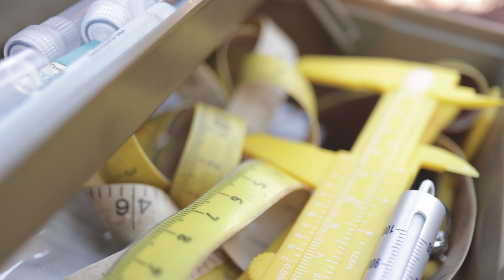Billy and the Northern Quolls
Across northern Australia quolls have been severely impacted by cane toads and feral cats. The Pilbara is an important region for Northern Quolls, as it is still cane toad free.

PhD student Billy Ross from Charles Darwin University is undertaking research on some of the ways that Northern Quolls are responding to a large scale cat baiting program in the Pilbara and also ways that cat baiting could be optimised, both in the Pilbara and in other regions to benefit threatened native species.

The baiting program is being undertaken by WA Parks and Wildlife with support from Rio Tinto. The research project is part of the Threatened Species Recovery Hub of the National Environmental Science Program and it is being supported by WA Parks and Wildlife, Rio Tinto and APIM.